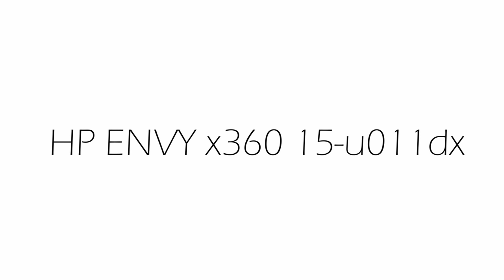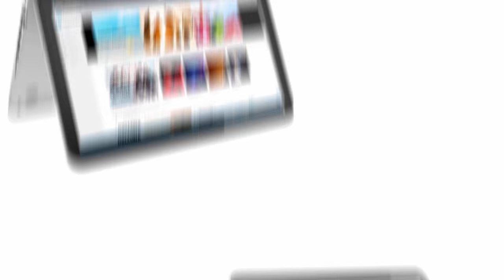Best Laptops for Photography and Photo Editing 2015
PC Sharks Guide to the Best Laptops for Photography and Photo Editing in 2015. Links to these 5 Laptops are listed below.

Links to the Laptops Mentioned in the video:

5. Apple Macbook Pro 15-inch
4. Alienware 17
3. HP ENVY x360 15-u011dx
2. Dell XPS 15
1. ASUS N550JK-DB74T